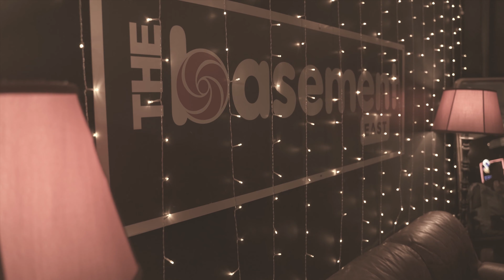The Dryes - Live Performance at the Basement East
The Dryes are Nashville artists who approached us with the task of capturing their song "Who Needs To Hear This" live at The Basement East. This was all done strategically with a single camera, in one take, in order to capture the authentic energy of that exact moment.

This video is only intended for professional portfolio use. Music ownership and image rights remain in the hands of the respective authors and artists

Shooting | Editing  - Austin Simmons.